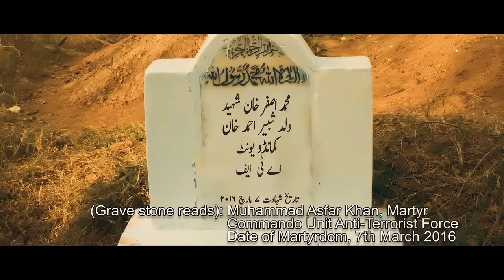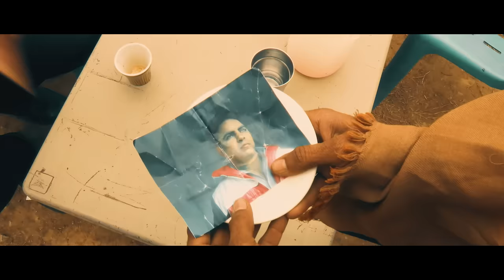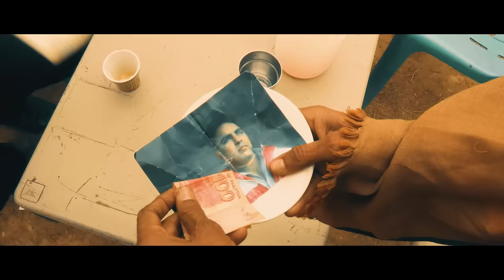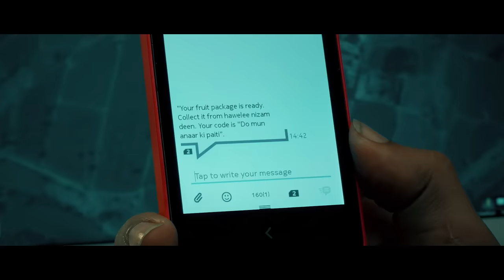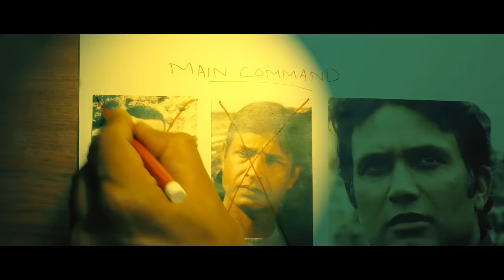Elite Force Unleashed | Commando Ali | Full Action Thriller Movie | Free Movie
Commando Ali, a former top operative of an elite anti-terrorist unit, embarks on a high-stakes mission to dismantle the notorious Rustam group and its extensive network of mercenaries. As Ali navigates through a series of challenging obstacles, he must rely on his exceptional skills and unwavering determination to bring down this formidable adversary. The film takes viewers on a thrilling journey filled with suspense, strategic maneuvers, and unexpected twists, showcasing Ali's relentless pursuit of justice.

If you enjoyed the intensity and strategic brilliance of movies like "Mission: Impossible" or "Die Hard," then Commando Ali is a must-watch. Featuring a stellar performance by renowned actor [Insert Famous Actor's Name], this film promises to keep you on the edge of your seat from start to finish. Don't miss out on this captivating action-packed adventure that combines the best elements of classic action films with a fresh, modern twist.